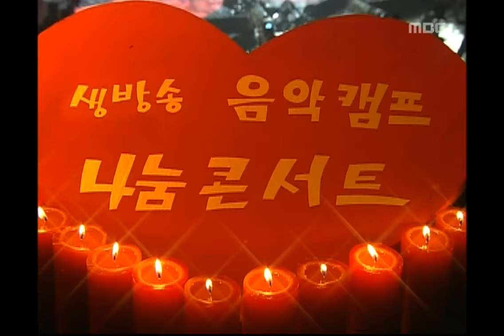Park Gwang-hyun - Forever, 박광현 - 포에버, Music Camp 20031108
Park Gwang-hyun - Forever, 박광현 - 포에버, Music Camp(음악캠프), 202회, EP202, 2003/11/08, MBC TV, South Korea